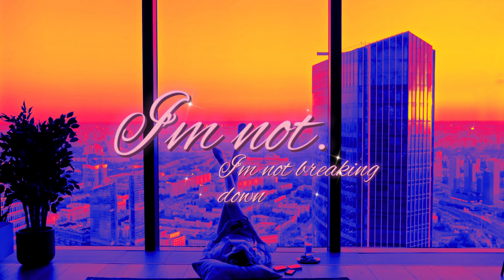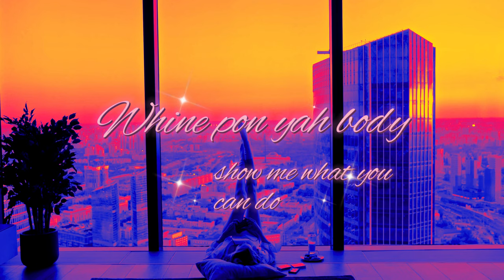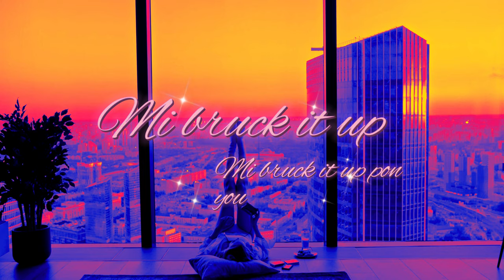RickyOnSax- Nishakuzoea ft. Aritah Music (Lyric Video)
Immerse yourself in the rhythmic allure of African music with "Nishakuzoea," lyric video track by Aritah Music & Rickie Beat, talented artists hailing from Nairobi, Kenya 🌍🎶

Credits
Written by Aritah Music
Audio recorded and produced by Rickie Beat
Mixed & Mastered by Streetknocks Music

Connect with Aritah Music

We can't let this go
We've been here before aaah
Our love is fading now
I'm not. I'm not breaking down
Can't do this on my own
Nishakuzoea
You make me feel so strong
Aaaah
Mt heart is aching now
Hii ni love sio soccer
Hawajui tulikotoka
Wanajaribu kunichocha
Wanadhani ntakutoka
Hawajui tulikotoka
Wanajaribu kunichocha
Wanadhani ntakutoka
We pass by di roadside
Dem ah stare
Dem haffi chat chat
Buh we nuh care
We set the rules so we gon play them
How we need this love
We'll not stop
Tutajipigania
Ah
Mengi tumepitia
I give you my love nitakupa Mia Mia
Penzi letu halitafifia
Bad boy you know yah so special
Aritah music mi haffi murda dis session
Whine pon you buy
Come and ride it like a vessel
You know mi luv fi back it up on you
Ey
Gimme all of you
Whine pon yah body show me what you can do
Mi love mi man
Mi bruck it up
Mi bruck it up pon you .
Hawajui tulikotoka
Wanajaribu kunichocha
Wanadhani ntakutoka
Hawajui tulikotoka
Wanajaribu kunichocha
Wanadhani ntakutoka
Wanadhani ntakutoka